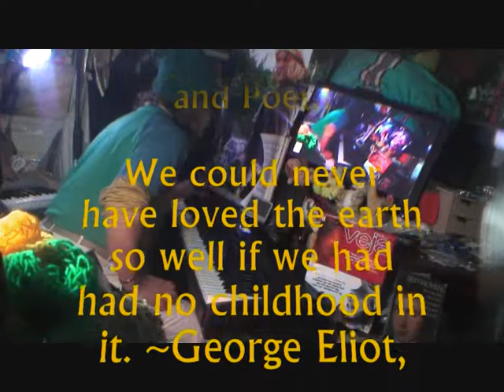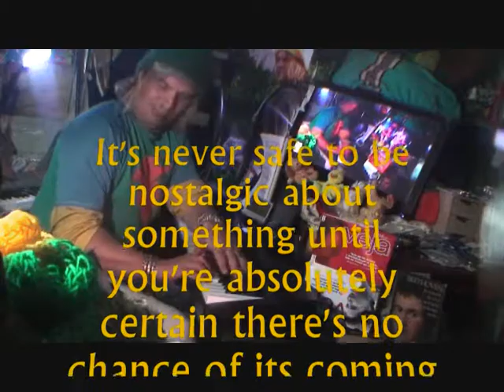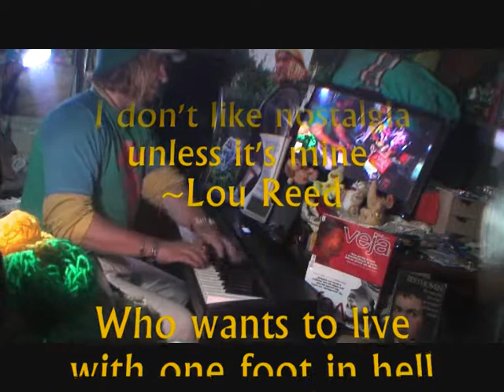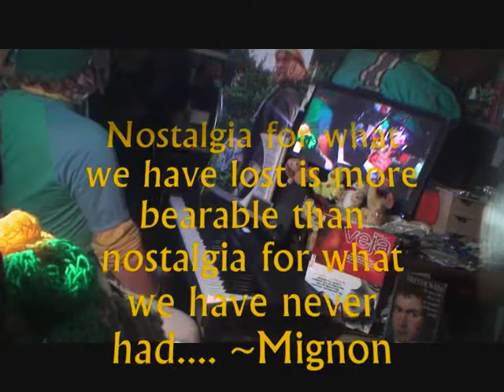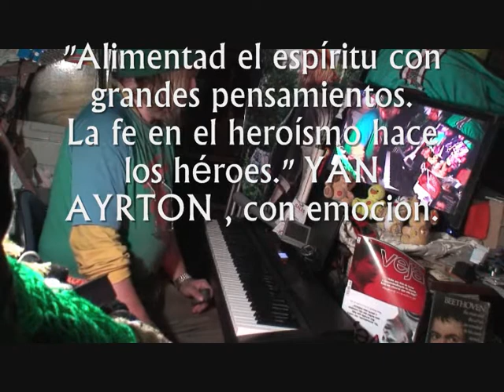Yan Ayrton Impromptu No 16 "Nostalgia" in Ab Major: Afetuoso molto Op52,13.10.2010 Viva Chile!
"Alimentad el espíritu con grandes pensamientos. La fe en el heroísmo hace los héroes".Yan Ayrton
Chile - patria unica qui verdaderamente ama sus hijos! Yan Ayrton
Nostalgia is a file that removes the rough edges from the good old days. Yan Ayrton (Brazilian young  classical composer, philosophical Essayist, Novelist and Poet.)
We could never have loved the earth so well if we had had no childhood in it. ~George Eliot, The Mill on the Floss, 1860
Nostalgia is like a grammar lesson: you find the present tense, but the past perfect! ~Owens Lee Pomeroy
If you're yearning for the good old days, just turn off the air conditioning. ~Griff Niblack
People seem to get nostalgic about a lot of things they weren't so crazy about the first time around. ~Author Unknown
It's never safe to be nostalgic about something until you're absolutely certain there's no chance of its coming back. ~Bill Vaughn
The world is full of people whose notion of a satisfactory future is, in fact, a return to the idealized past. ~Robertson Davies, A Voice from the Attic
[I]t becomes increasingly easy, as you get older, to drown in nostalgia. ~Ted Koppel
Things ain't what they used to be and probably never was. ~Will Rogers
Nostalgia is a seductive liar. ~George Wildman Ball
Nothing is more responsible for the good old days than a bad memory. ~Franklin Pierce Adams
True nostalgia is an ephemeral composition of disjointed memories. ~Florence King
I don't like nostalgia unless it's mine. ~Lou Reed
Who wants to live with one foot in hell just for the sake of nostalgia? Our time is forever now! ~Alice Childress
Nostalgia for what we have lost is more bearable than nostalgia for what we have never had. ~Mignon McLaughlin, The Neurotic's Notebook, 1960
Yan Ayrton Impromptu No 16 "Nostalgia" in Ab Major: Afetuoso molto,Op No 52 - Viva Chile!